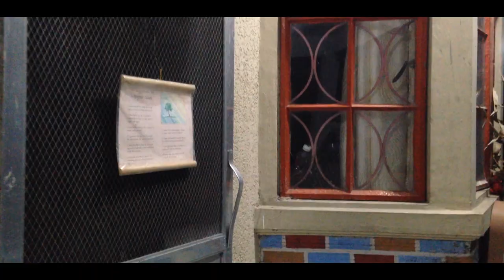Disgracia sa Gracia (MIL Short Horror Film)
MIL ShortHorrorFilm